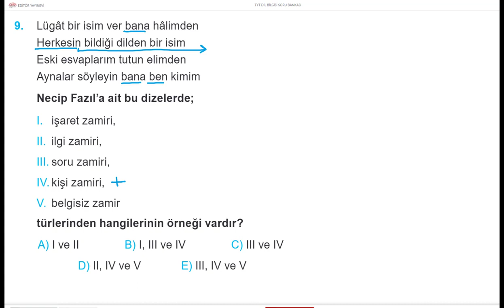TÜRKÇE DİLBİLGİSİ BİR SORU BİR CEVAP 523